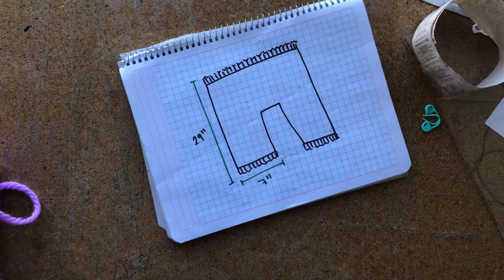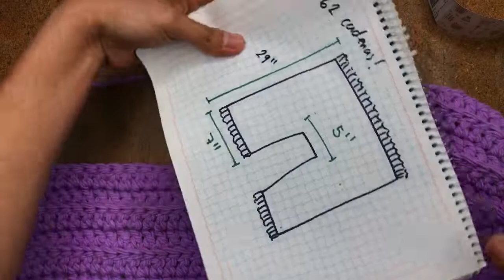Tutorial de Cardigan super facil! con crochet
Etiquetas de Tiempo! dale click para saltar o regresar a los diferentes pasos de proceso en el video.

tip: PONLE PAUSA A EL VIDEO O REDUCE LA VELOCIDAD PARA VER EN CAMARA LENTA LAS PUNTADAS!

0:00 Instrucciones
00:35 cuerpo de el sueter
14:00 manga
19:57 cuello
25:00 resultado final

Estoy usando estambre espagueti de Filati para ganchillo de el #9 con ganchillo de Prym #10

AQUI ESTA CON OFERTA!!!

Maquina de Tejido:

Maquina para hacer Pom Pom:

Clips de Costura

Aguja Lanera:

MIS REDES SOSIALES Y TIENDA EN LINEA